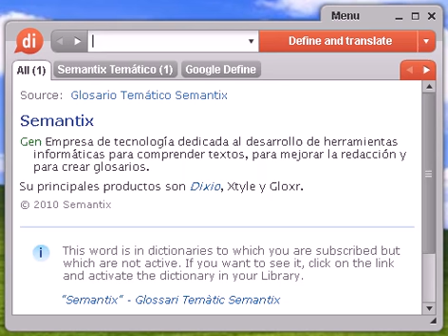Definición de alguna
alguna, diccionario, definición, significado, español, castellano, dixio